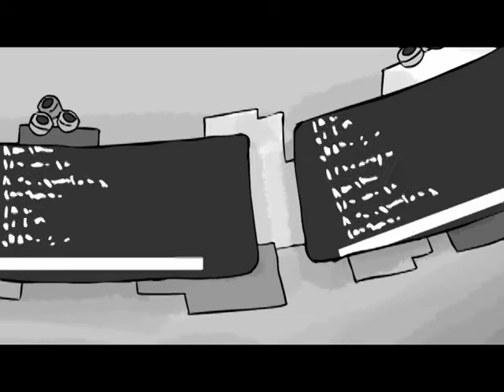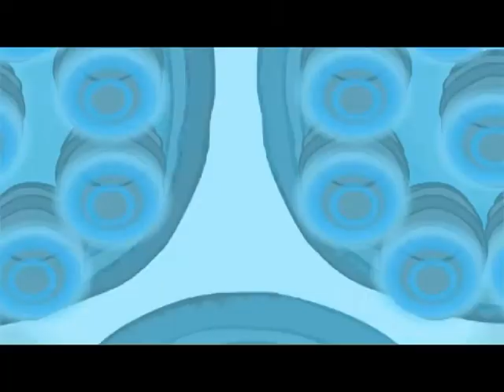Uden Manual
made with Flash & Photoshop